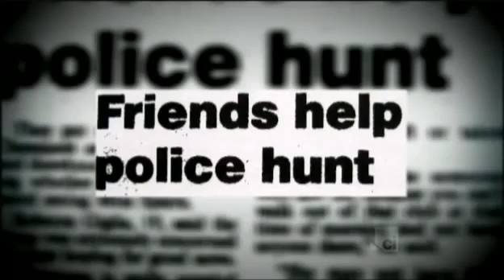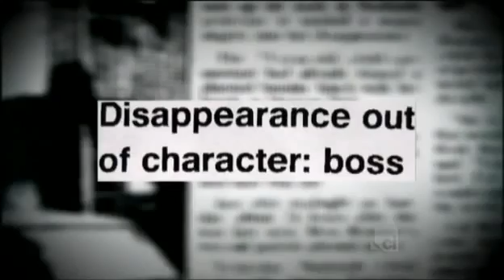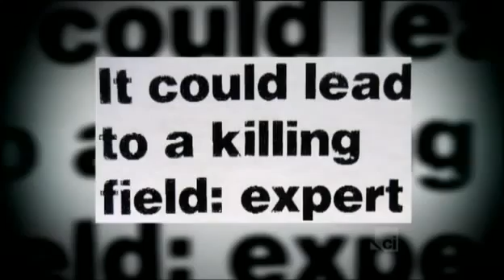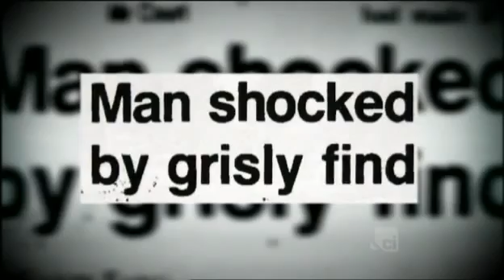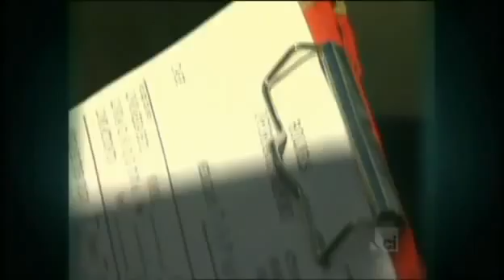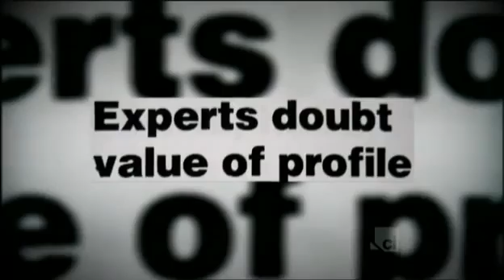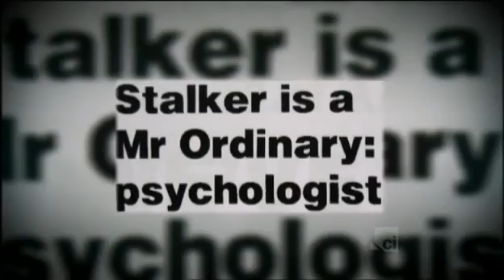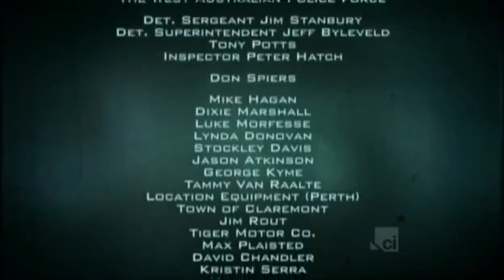Crime Investigation Australia Hunt for a Killer The Claremont Murders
According to Post Newspapers, detectives are exploring “promising leads” in relation to the killings of Sarah Spiers, Jane Rimmer and Ciara Glennon. It was reported that new forensic technology has helped detectives narrow their focus to other, possibly related non-fatal crimes and new forensic evidence. The women disappeared on three separate nights in the mid 1990s after visiting Claremont nightspots. Two of the women were found murdered.